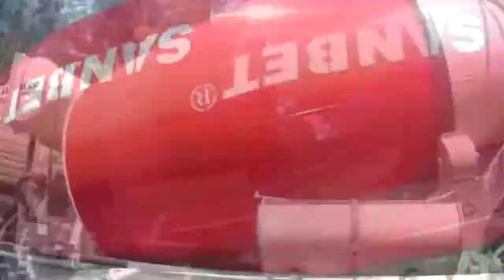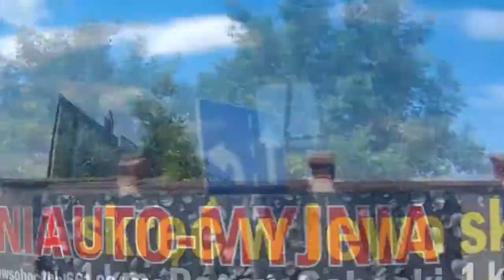Timelaps 0049 Wrocław Krzyki - Świdnica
Lokalizacja nagrania  :
Bus na trasie Wrocław - Świdnica

Ustawienia : 1080p 30 FPS, Zdjęcie co 0,5 sekundy
( 1 sekunda filmu = 15 sekund w rzeczywistości )